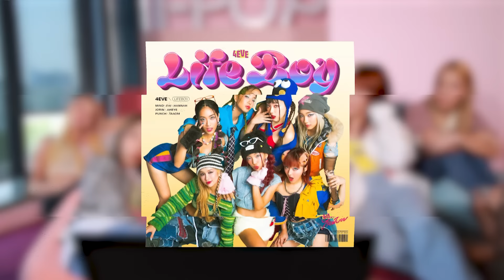[ 4EVE Reaction MV ] Life Boy (พูดไปก็ไลฟ์บอย) Prod. by JAP The Richman Toy [ ENG SUB ]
พูดไปก็ไลฟ์บอยย์
เจออย่างงี้ก็บ๊อยบ่อย

พูดไปก็ไลฟ์บอย4EVE OUT NOW
4EVE - Life Boy (พูดไปก็ไลฟ์บอย) Prod. by JAP The Richman Toy | Official MV